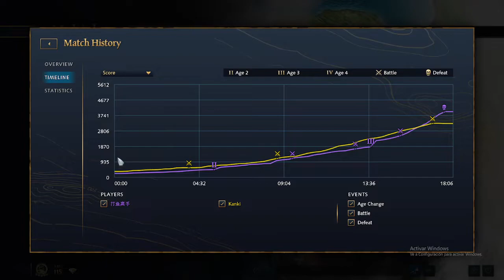sunbin vs chinese